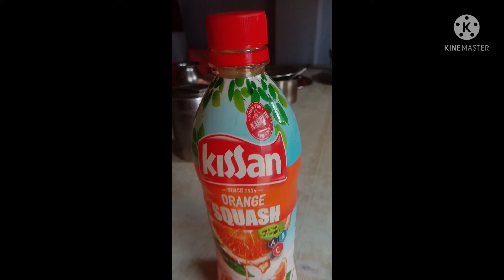Kisan nice juice